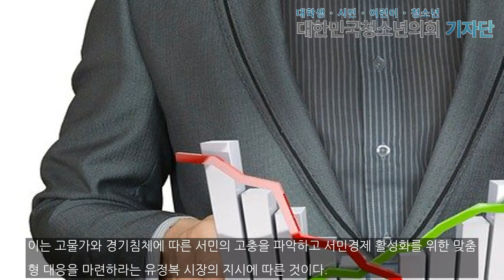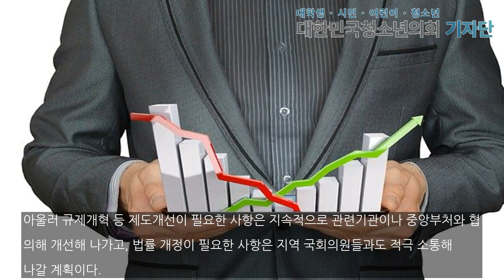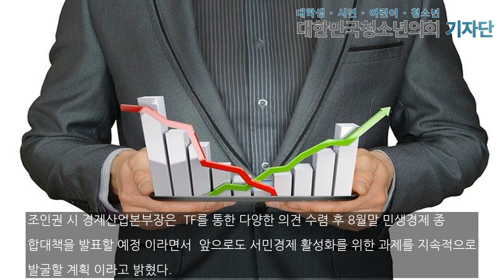유정복 시장, 경제위기 ‘맞춤형 대응’지시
[대한민국청소년의회 뉴스 / 신주아 기자] 인천광역시(시장 유정복)는 서민경제 활성화 대책마련을 위해 안영규 행정부시장을 단장으로 하는 ‘서민경제활성화 TF’를 8월 3일 긴급 구성해 본격 가동에 들어갔다고 밝혔다.이는 고물가와 경기침체에 따른 서민의 고충을 파악하고 서민경제 활성화를 위한 맞춤형 대응을 마련하라는 유정복 시장의 지시에 따른 것이다.최근 러시아와 우크라이나 전쟁의 장기화에 따른 유가 상승, 원자재 공급망 차질 등으로 소상공인, ...

신주아 사무국 인턴 기자